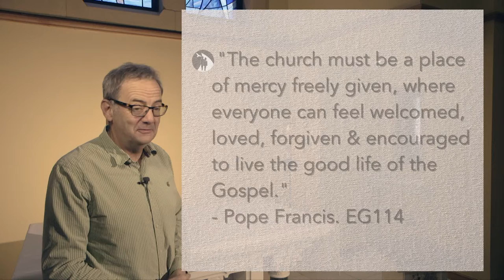Mercy first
Number 6 in our series of videos to support our catechist preparations